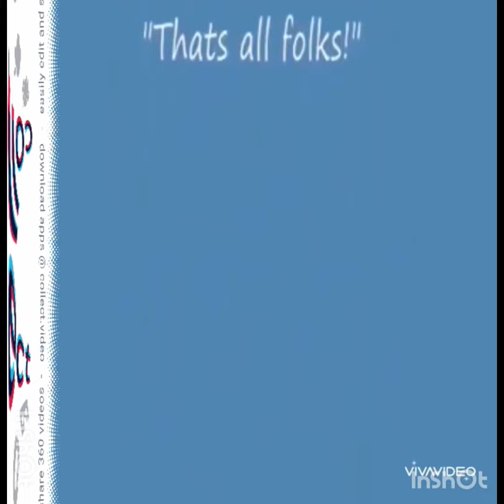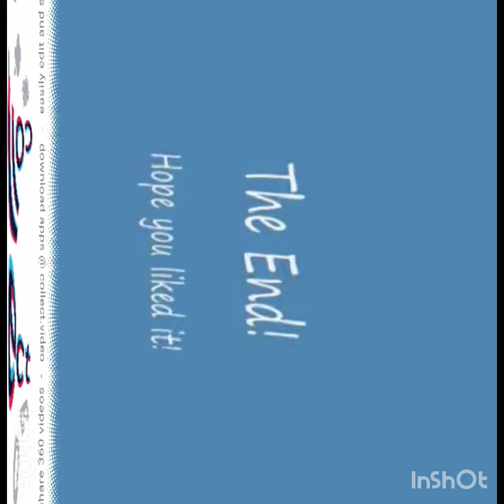6. apríla 2023